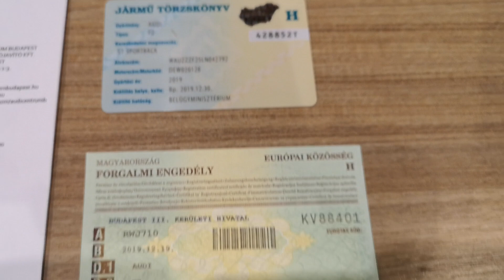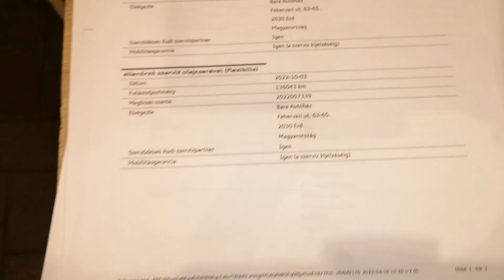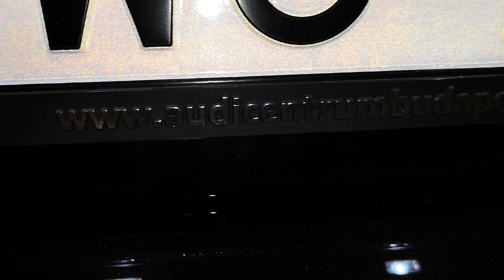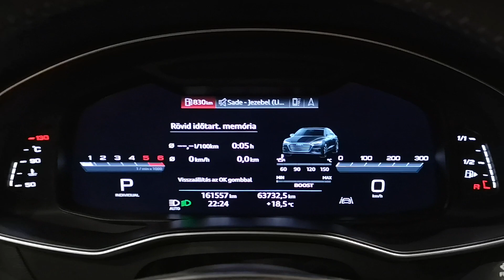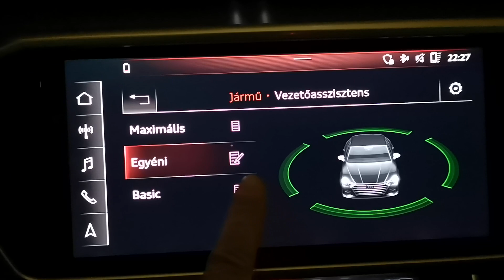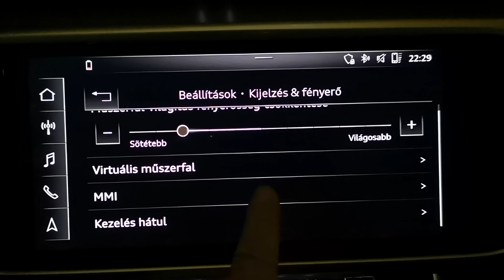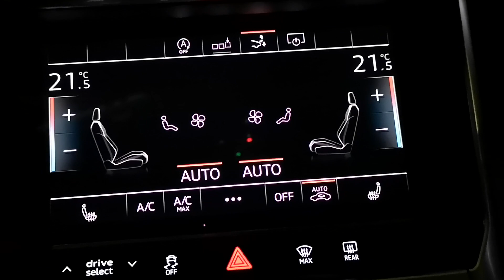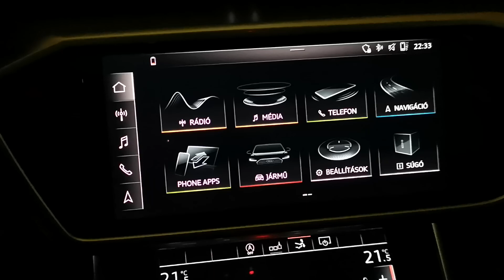Audi S7 eladó Csik Norbert hirdetése